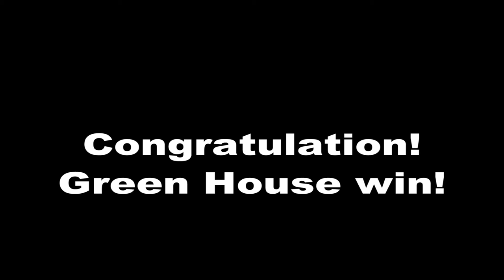CCSC Inter-house Basketball Competition Trailer 2017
credit: Jason Wu